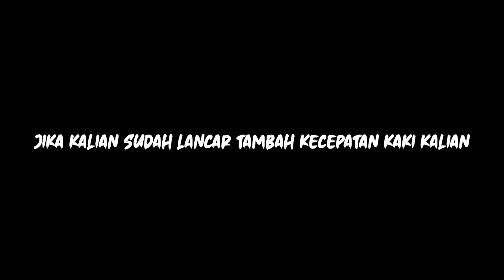Aktivitas Yang Sehat Di Saat Lockdown Feat Brother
Mari kita ber olahraga agar tubuh kita terjaga dari virus.